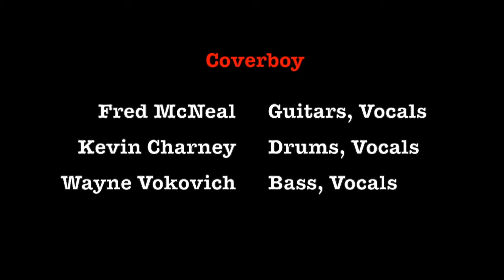Coverboy in action!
The best of Coverboy live in Atlanta